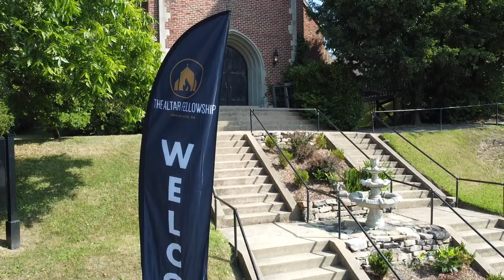The Altar Fellowship | A Look At 2022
Hey Friends! God has done so many incredible things here at The Altar Fellowship during the 2022 calendar year. Join Pastor Mattie as he testifies of all of the monumental moments over these past 12 months.

Thank you all for your prayers and support this year. We believe the best is yet to come!